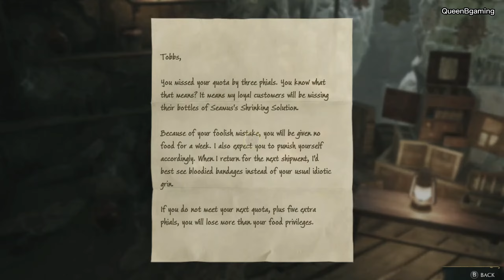Hogwarts Legacy - Gameplay Walkthrough - Part 19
Welcome back to @queenbgaming7746, where we are playing Hogwarts Legacy

Hogwarts Legacy is an in-depth open world game, which takes place in the magical wizarding realm of Harry Potter. Our main character, Queen B, has been invited to Hogwatrs, school of witchcraft and wizardry, as a fifth year. During our time at the school we, make new friend, learn spells, collect Wizard’s Field Guide pages, and indulge ourselves in the wizarding world. Along the way, however, we are faced against many evils in our adventure. With our special powers, we must defeat this evil, and uncover the secrets of ancient magic and the wizarding world itself.

We are back and starting by exploring same areas on the way to complete quests. We collect more Demiguise Moons as well.

Quests Completed –
The Plight of the House-Elf
The Lost Child
Spell Learned – Crucio
In the Shadow of the Study

All videos are recorded and played by myself, or one of my two children